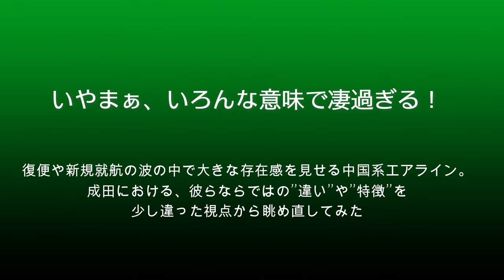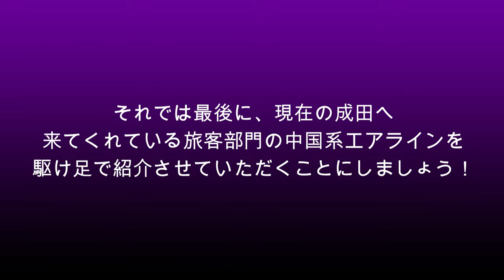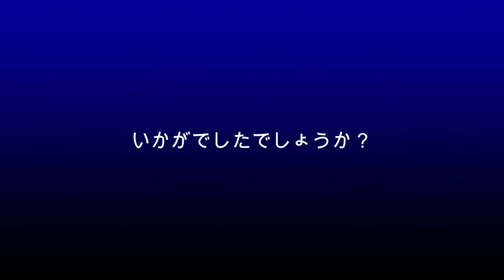【成田空港】萌えないのには”ワケ”がある!? 便数の割にイマイチ盛り上がらない中国系エアラインの傾向や特徴を考えてみた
コロナ禍からの脱却という要素ももちろんありましょうが、今年の成田は、とにもかくにも”インバウンド”の再興と需要拡大に沸き立った1年でありました。中でも中国からの復便や新規就航は目覚ましいものがあり、中国政府当局による短期渡航ビザ解禁とも相俟って、その往来規模はさらに大きなものとなりそうな様相を呈しています。
さて、飛行機ファンからしますと、普通、新たなエアラインが就航したり便数が増えたりしますと大いに喜び、熱い視線を注ぐものですが、どういうワケか中国系エアラインに対しては、どうもそうした気配がイマイチ・・・。それどころか、一部のファンの方々の間では、非常に冷淡な反応を示されることもあるくらいの状況です。もちろんこれには、中国政府当局が次々と繰り出してくるなかなか頷き難い施策や”戦狼外交”とも評される強硬な姿勢、さらには両国間に横たわる極めて複雑な国民感情に起因するところも非常に大きな割合を占めていることとは思いますが、そうした感情的な部分は一旦横に置いておき、改めて冷静に見つめ直してみると、成田に集う世界各国の様々なエアラインの中でも、ひときわ目立つ中国系エアラインならではの相違点もいくつか浮き彫りになってくるように思えてなりません。
そこで今回は、成田における中国系エアラインの特徴や傾向をちょっとだけ深掘りしてみることにしました。従来であれば、あくまでエアラインごとの紹介を軸に取り上げる形をとるパターンが多かったのですが、今回はただ単に”エアライン紹介”という形ではなく、中国系エアライン全体を俯瞰する形で、その特徴や傾向を洗い直してみたいと思います。実際、成田で管制との交信を聴きながら行き交う飛行機たちを眺めていても、確かに中国系エアラインに関しては「え？それってアリなの？」と思ってしまうようなシーンも少なくはありませんし、単に”文化の違い”という言葉では片付けられないほどの違和感を覚えることもゼロではありませんが、風土豊かな島国で文化を育んできた私たち日本人の持つ感覚とは明らかに異なる”大陸の価値観”を踏まえた上でこうした物事を見つめ直してみると、それはそれで意外と興味深く、そして楽しいことかも知れません・・・よね。
さて、最近の成田もすっかり寒くなって参りまして、この爺も寄る年波には勝てず体調を崩してしまいました。このため、2週間にわたり動画のアップロードができませんでしたことを心よりお詫び申し上げますとともに、皆様方におかれましても、どうぞくれぐれもご自愛下さいますよう衷心よりお祈り申し上げます。